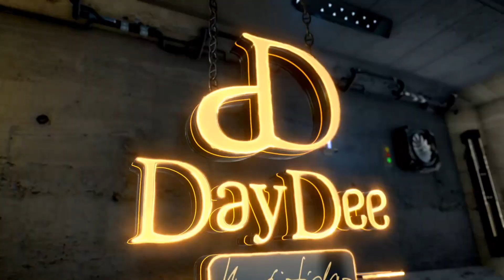HC Olymp v Karlových Varech 19.1.2019 upoutávka